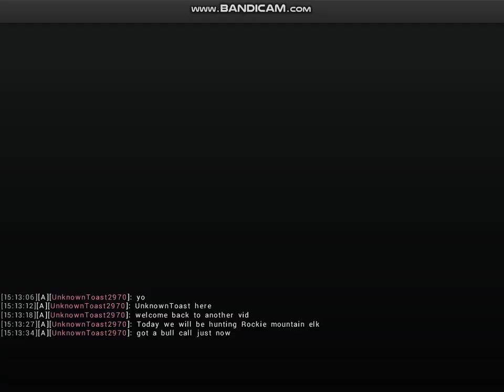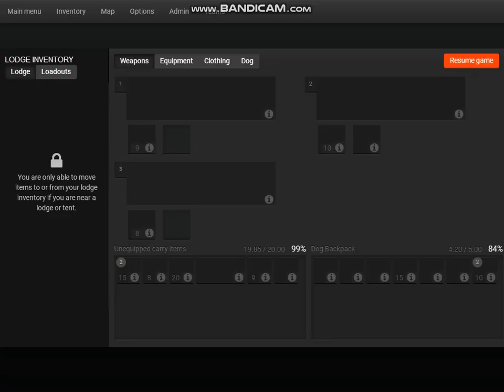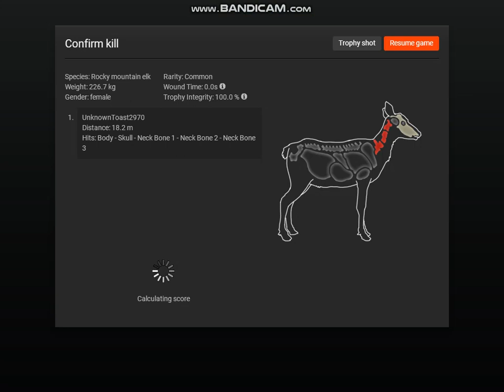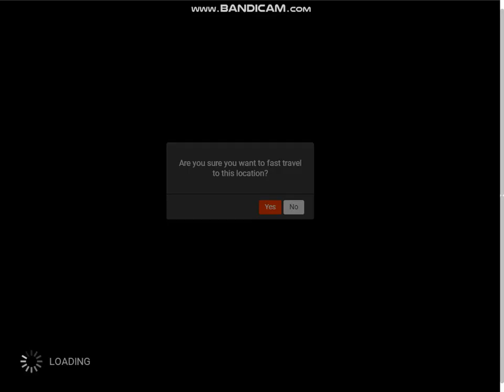Hunting TGT Part 1! Hunting Elk